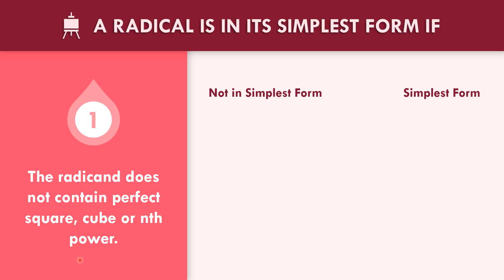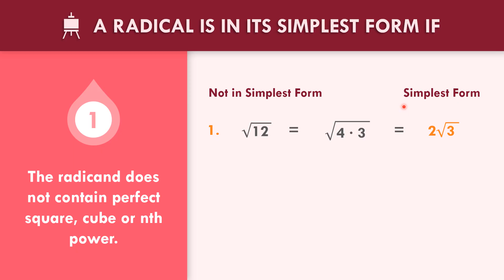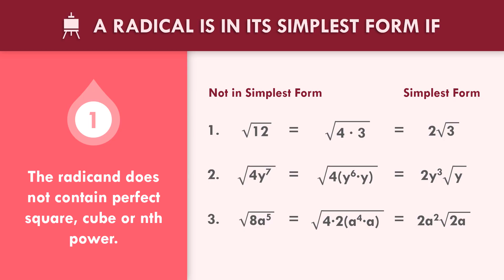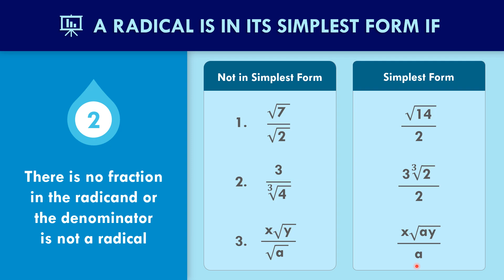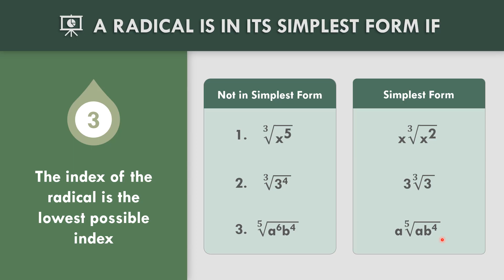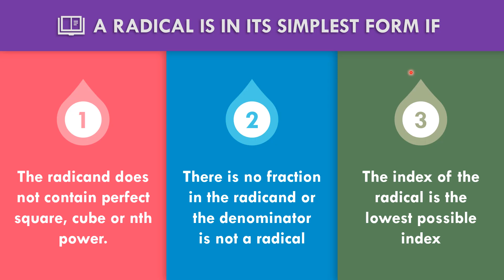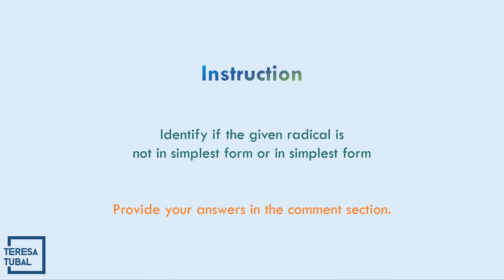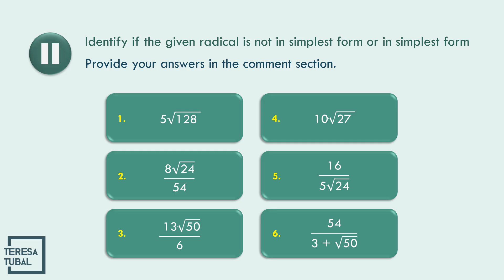(10) Simplest Form of Radicals | GRADE9 Q2